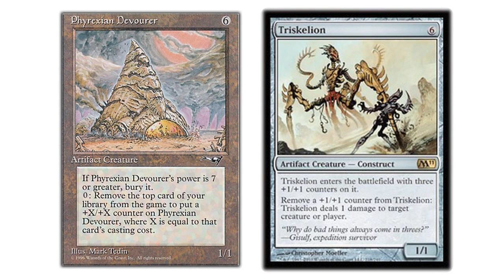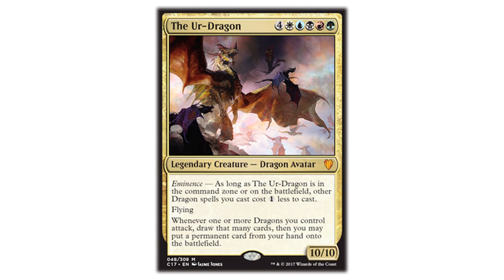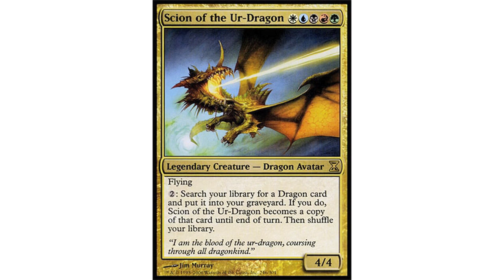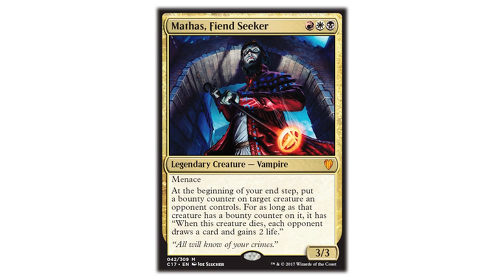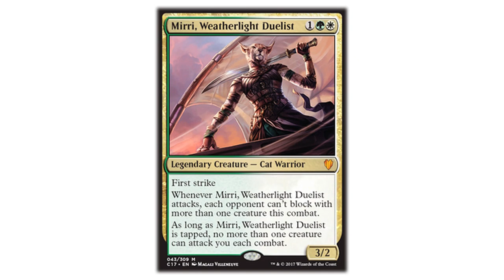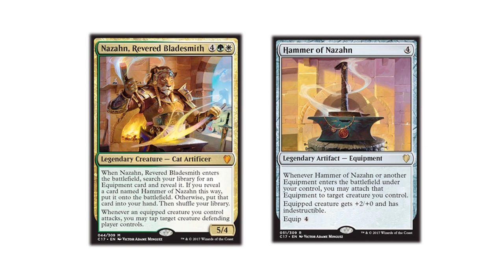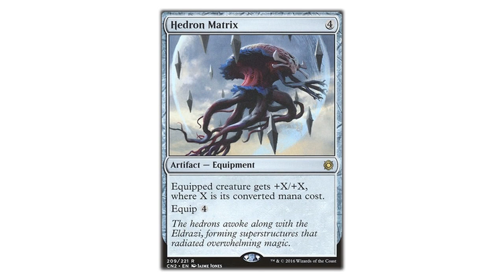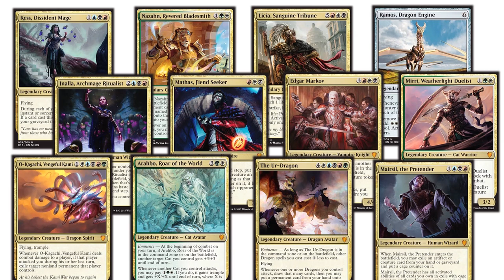The top 12 New, Mythic, Multicolor Commanders from "Commander (2017 Edition)"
A smash and grab guide to each of the new, mythic, multi-color, legendary creatures in "Commander (2017 Edition)."